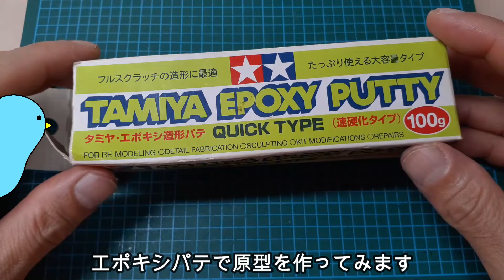《ミニチュアフード》ももの焼き鳥作りました。 I made yakitori thighs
今回はやきとり第一弾として、ももを作ってみました。